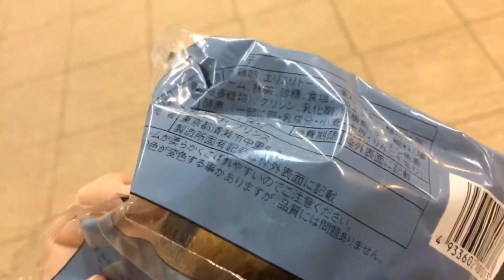ファミマのライザップシュークリーム抹茶味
編集
Filmmaker pro
写真転送
Phonto
音楽提供